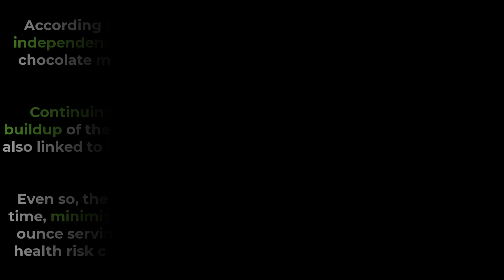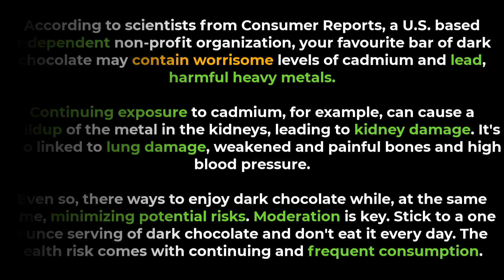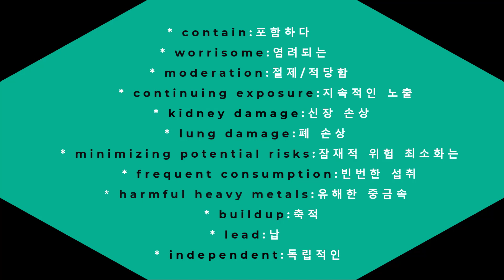최신 중급 영어뉴스 듣기 10분 | 다크 쵸코렛도 해롭다 ? | 혼자 영어듣기 연습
오늘도 유용한 표현과 다양한 레벨의
영어단어 들로 가득하니, 반복적으로
듣고 보면서 꼭 내것으로
만드시길 바랍니다.

오늘 동영상은 다크 쵸코렛과
관련된 정보인데
10분을 초과 했네요🌻🌻💕💕

오늘의 주요 단어
- contain
- worrisome
- moderation
- buildup
- lead
- independent

오늘의 유용한 표현
- continuing exposure
- kidney damage
- lung damage
- minimizing potential risks
- frequent consumption
- harmful heavy metals

Sources from the Globe and Mail